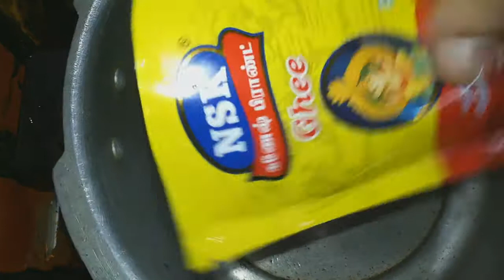தேங்காபால் சோறு ரெடி 🍚🍚🍚வாங்க சாப்பிடலாம்